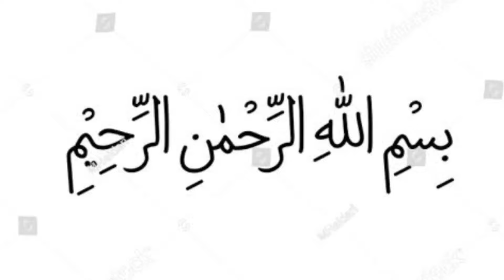Aloo Matar Keema Recipe | Keema AlooMatar Recipe | Ramzan Special Recipe | Cook With Shumaila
Aloo Matar Keema Recipe | Keema Aloo
Matar Recipe | Ramzan Special Recipe | Cook With Shumaila

In This Video:

Aloo keema
aloo keema recipe
aloo keema banane ki vidhi
aloo keema hyderabadi
delhi style aloo keema
dhaba style aloo keema
keema
keema recipe
aloo qeema
aloo qeema recipe
aalu keema
alu keema
aaloo keema
alo keema
how to make aloo keema
ramzan special
ramzan special recipes
eid special
eid special recipes
aloo keema masala
keema aloo
keema aloo recipe
homemade aloo keema
chatkhara keema
hyderabadi keema recipe
homnemade keema recipe
easy keem at home
mutton keema recipe
mutton qeema recipe
spicy mutton keema
mutton dum keema
Keema Aloo Matar Recipe
Aloo Keema Matar Recipe
Alloo Matar Keema Recipe
Keema Matar Recipe
Keema Aloo Recipe
Mutton ka Keema Recipe
Mutton keema Recipe
Mutton Mince recipe
Mutton Mince with peas and Potatoes recipe
Keema Recipe
How to make keema Recipe
How to make Keema Aloo Matar Recipe
Degi Style keema Aloo Matar Recipe
Old Delhi famous Keema Aloo Matar Recipe
How to make keema Aloo Matar
Qeema Aloo Matar Recipe
Qeema Recipe

how to make keema aloo
how to make keema aloo in
cooker
pressure cooker
cooker by saba with kitchen
how to make keema aloo at home
how to make keema aloo samosa
hyderabadi
how to make keema aloo cutlet
how to make keema aloo patties
how to make aloo keema by food
fusion
how to make aloo keema by ijaz
ansari
pakistani style
how to make aloo keema at home
how to make aloo keema matar
how to make aloo keema in
pressure cooker
how to make aloo keema by ruby
ka kitchen
how to make aloo keema tikki
how to make aloo keema kabab
aloo matar keema recipe
aloo matar keema recipe food
fusion
aloo matar keema recipe ijaz
ansari
aloo matar keema recipe by ruby
ka kitchen
aloo matar keema by food fusion
pakistani
aloo matar keema banane ka
tarika
aloo matar keema recipe shan e
delhi
aloo matar keema recipe how to
make aloo matar keema winter
special matar keema by siddiqui
zaika
aloo matar keema ki recipe